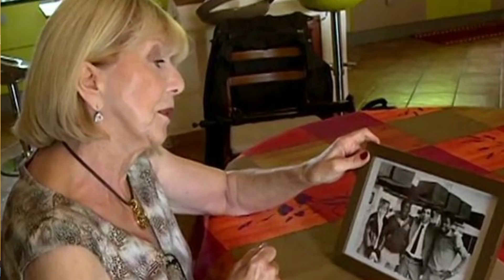39 Years in Coma - Jean Pierre Adams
After playing for several teams in France such as Nice or PSG and after appearing 22 times in the French national shirt, Jean-Pierre Adams arrives at the hospital for a simple knee surgery. He was given an anesthetic that should knock him off for a few hours but, more than 39 years later, he has yet to wake.

Because of that error, his brain was starved of oxygen, and he fell into a coma. Since then, his wife has taken care of him every day, non-stop.

Keep watching and you will find out all the details about the unfortunate incident, about Adams' football career and what happened to the anesthetist who produced this tragedy.

Music
CHALASHVILI MUSIC